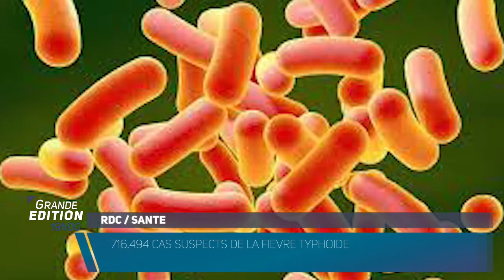GRAND EDITION 25 août 2022 07 01 23